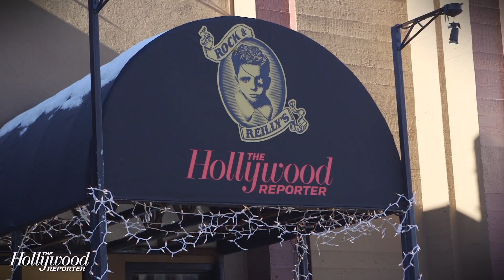'Partisan' Paints a Picture of Growing Up as a Child Assassin: Sundance Short Cuts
Ariel Kleiman's film, 'Partisan,' co-written with Sarah Cyngler, drew its initial inspiration from an article about child assassins in Columbia.